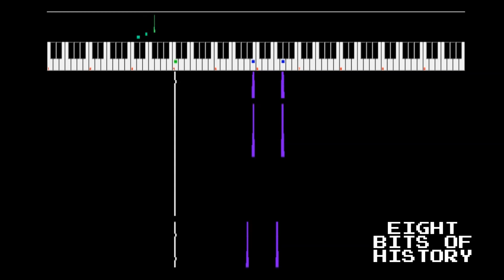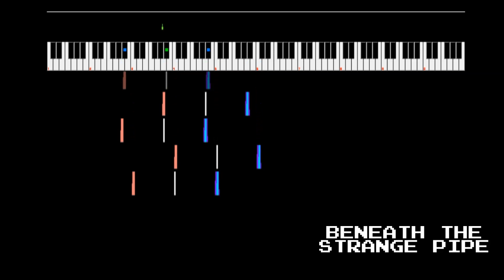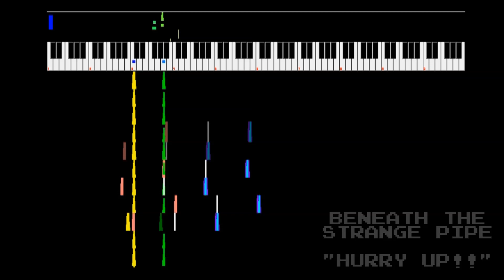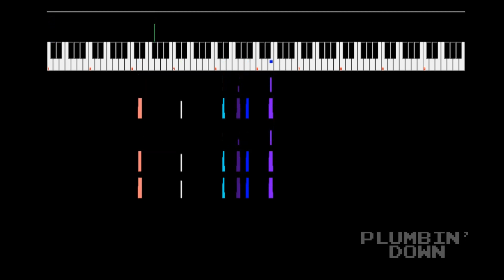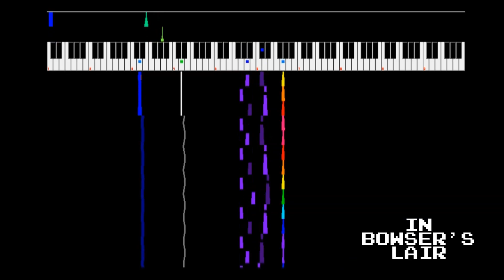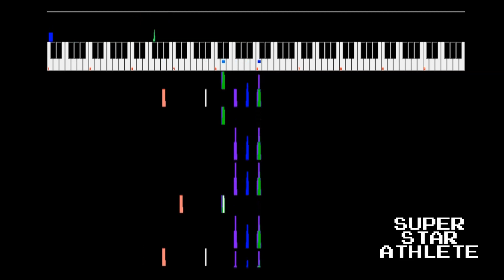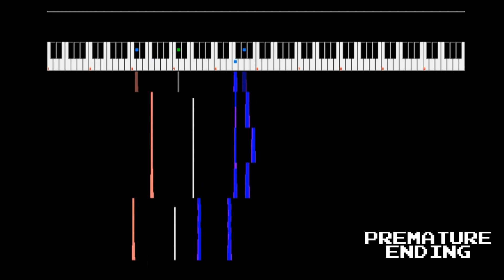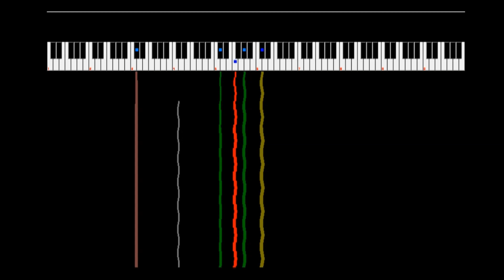Super Mario Bros. Soundtrack [VRC6 Arrangements]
Yes, I like video games. ^^

Super Mario Bros. is a very unique game, even within its own franchise. It's a technical game where you need to manage your speed, jumping height, trajectory and other aspects very tightly in order to succeed in overcoming the various platforming challenges. Even compared to its later iterations, the restricted movement within this game makes it fun to play even today.

The music in this arrangement was made for fun, not for profit. I don't intend to fight copyright battles.  I know the big N is stingy with its music these days, but I'm still gonna upload if somebody were to like the work I did. As far as I'm concerned, feel free to use this music in your own projects if you'd like to; but as always I would really appreciate if you told me. I'm always interested to see your work. ^^

This was arranged using Famitracker and various samples for drum effects. It's arranged for the VRC6 expansion chip, which means that this can be exported to be played back on real hardware. Thanks for stopping by!